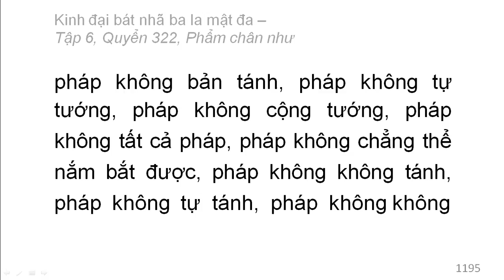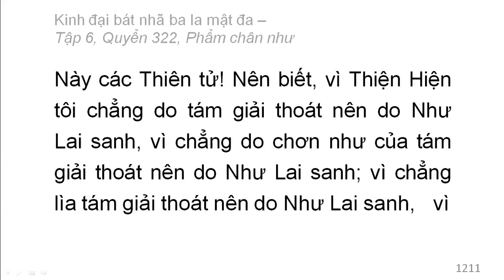600 quyển Kinh Đại Bát Nhã Ba La Mật Đa: Quyển .../600 (tiếp) (đọc lần 2)